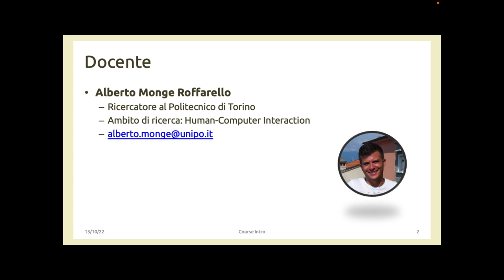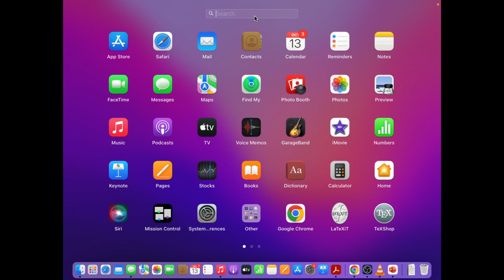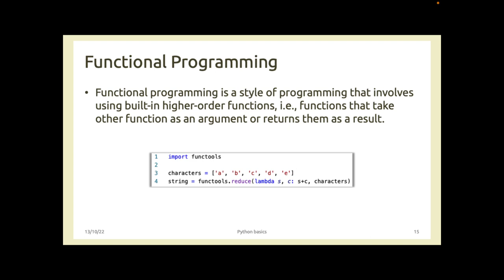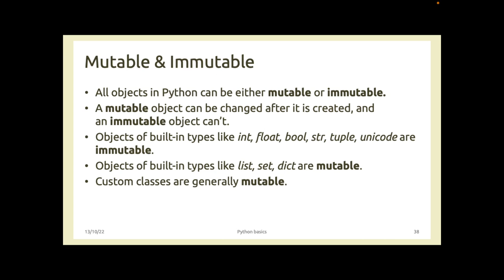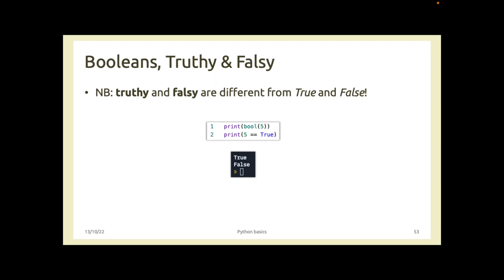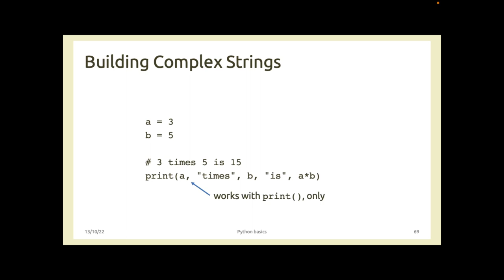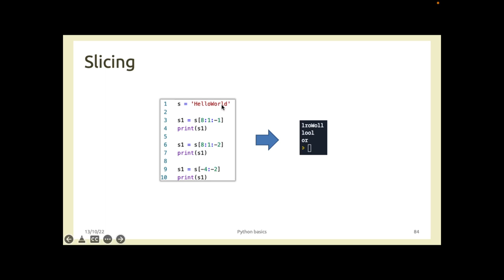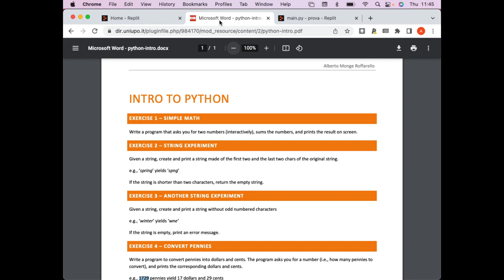PdP-2022-L01: Introduzione al corso e al linguaggio Python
Lezione 01 del 13/10/2022: Introduzione al corso e al linguaggio Python.

Laurea in Informatica, Università del Piemonte Orientale (sede di Alessandria)